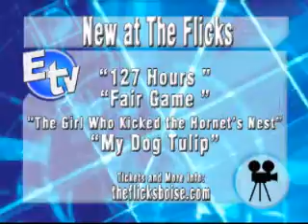Dec 9 ETV New Movies and Theater.wmv